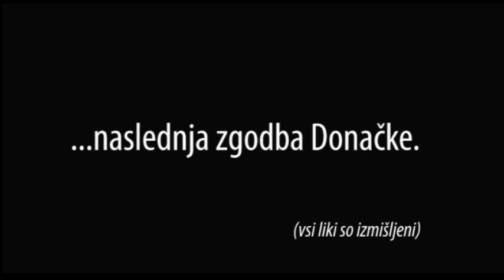Donačka - Učimo se... (Elvis rehearsal)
It's now or never - Elvis Presley skušali v malo drugačni sestavi:
Barbi - bobni, vokal
Marko - harmonika
Tadej - brač
Matic - kontrabas
Matjaž - kitara, vokal

Za napake se opravičujemo, a bilo nam je fajn...

Posneto po vaji novembra 2013